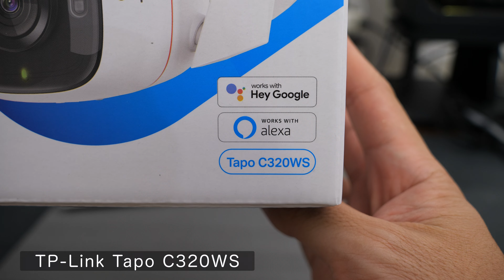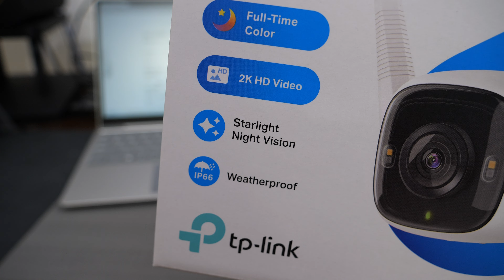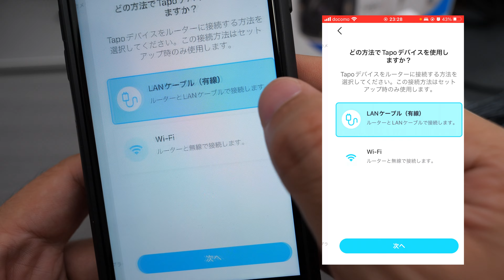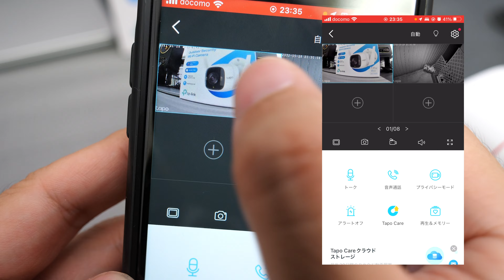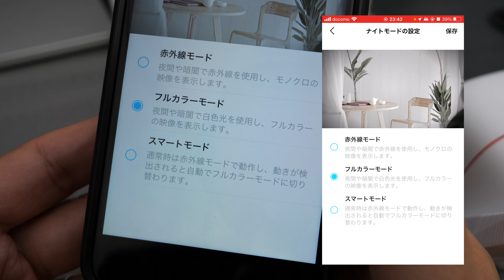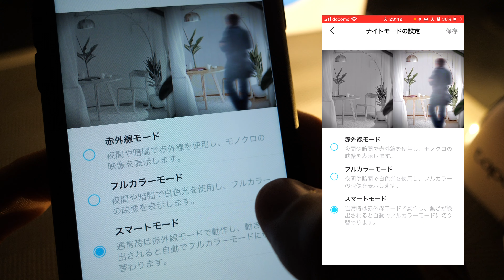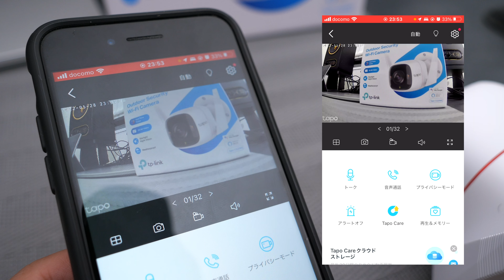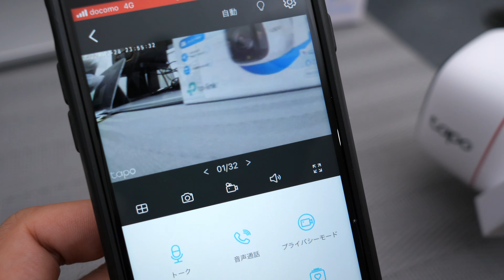大人気の屋外セキュリティカメラが進化したよ！TP-Link Tapo C320WSレビュー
Tapo C320WS 屋外セキュリティWi-Fiカメラ